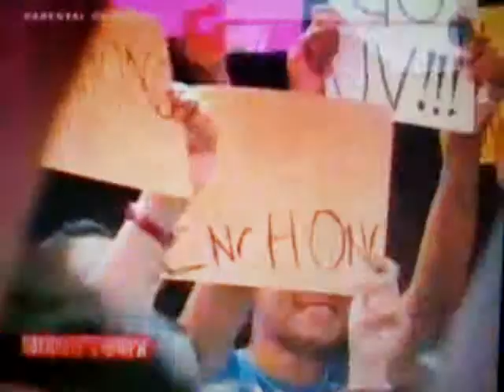linn oeymo dance prod